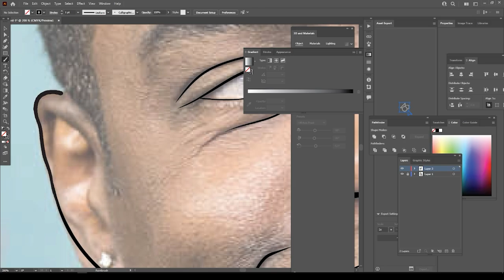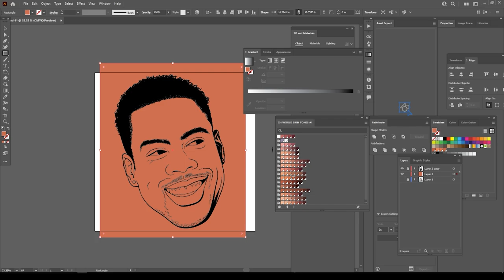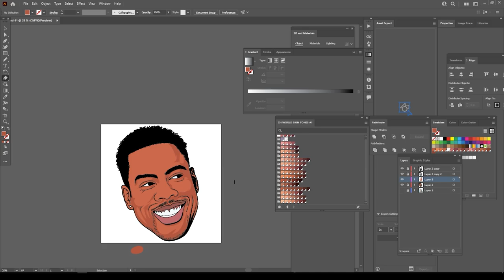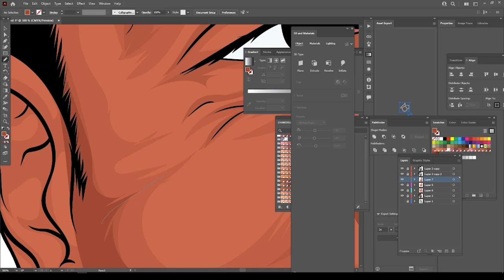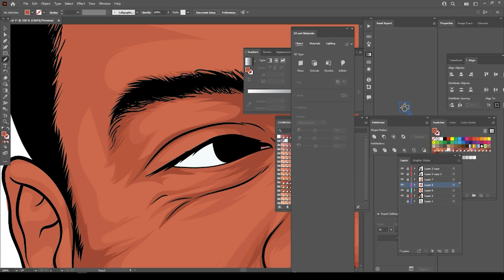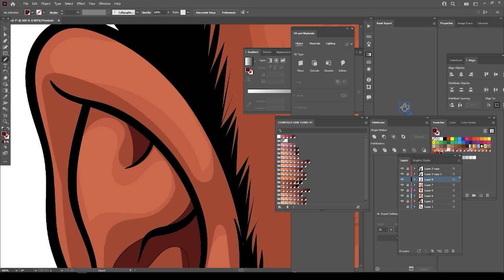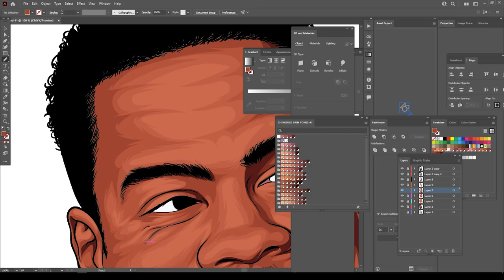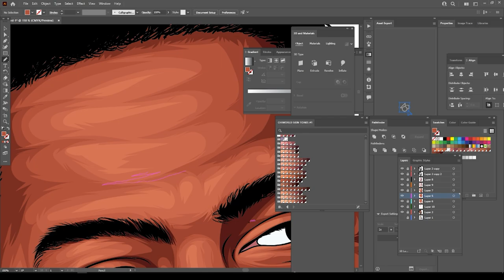Chris Rock Cartoon Speedart For Customer / Adobe Illustrator